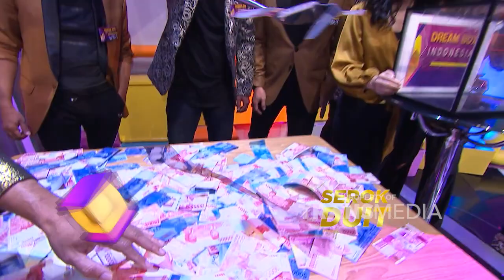Fajar Berhasil Serok Berapa Banyak Nih Buat Tim Fadly | DREAM BOX INDONESIA (2/1/23) P3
Perebutan hadiah Fadly dan Didan Siap Ditayangkan Disini Nih !! Adapun Persaingan antara artis terkenal  di Tanah Air Ini Siap Untuk Memperebutkan Hadiah Utama Dari Denny Sumargo. Gimana Sih Keseruan Mereka Bermain Tebak-Tebakan Disini? Ditemani Host sombong Denny Sumargo, akan menemani kalian sepanjang Acara. Yuk Ah, tonton Dream Box Indonesia !!!